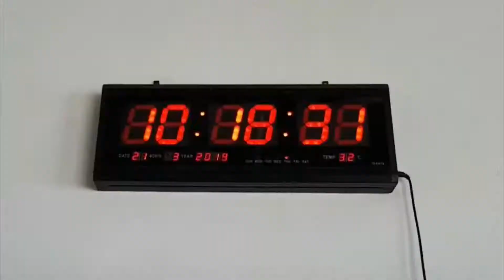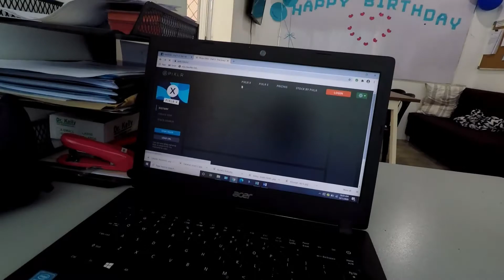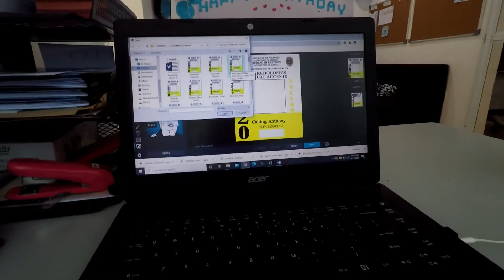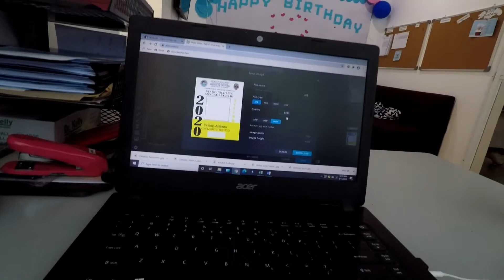Lights ON! | Fitness Journey Never Stops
We all have a dream body or fitness lifestyle and kung naghahanap ka ng channel on how to start fitness and training and be consistent with it, this is the channel for you!

Sa journey ko, makakatulong ako sa inyo kung papano kayo magiging fit through flexible nutrition and training para magkaroon ng healthy lifestyle and to always strive to be the better versions of ourselves.

"What Do You Want To Become And What Price Are You Willing To Pay To Get There?"